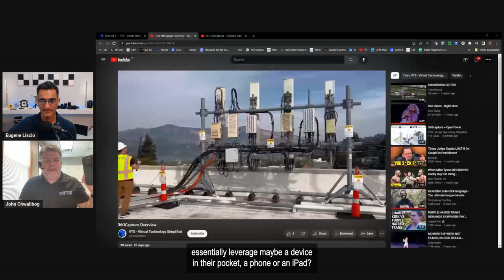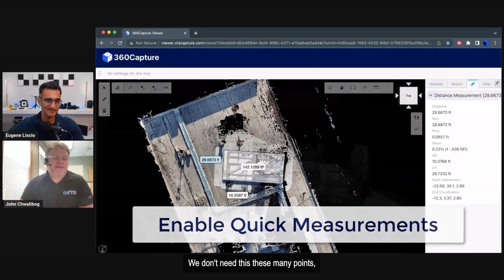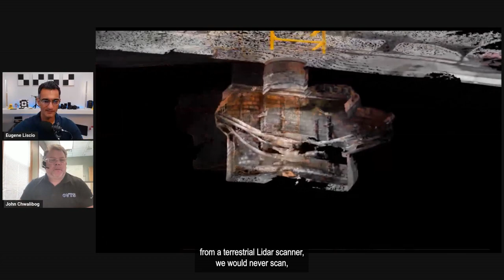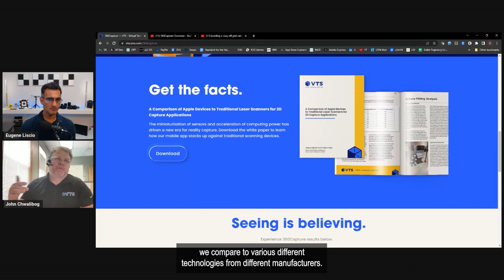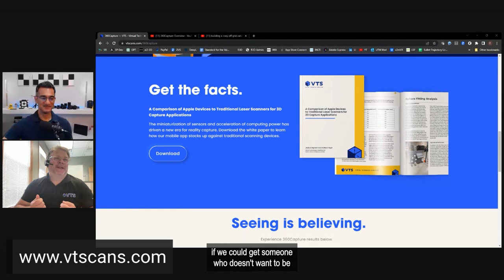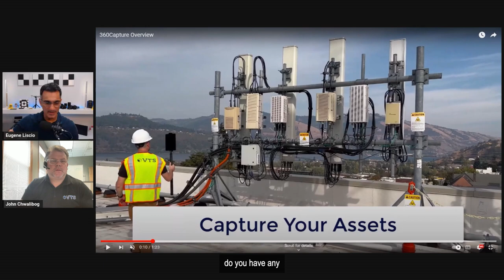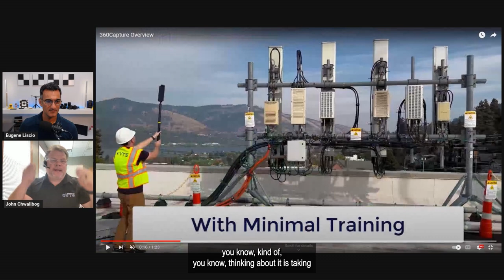INTERVIEW: How to use your Iphone Lidar for 3D Utilities | Ft. John Chwalibog VTS | 3D Forensics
How to use your Iphone Lidar for 3D Utilities | Ft. John Chwalibog VTS